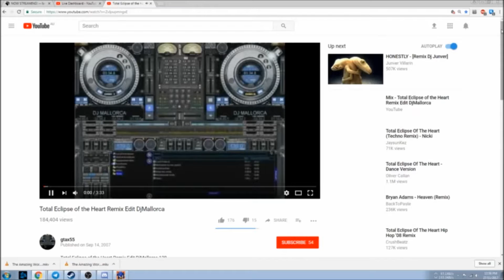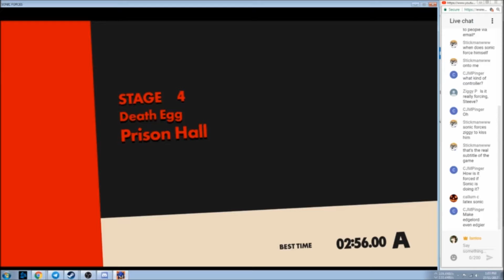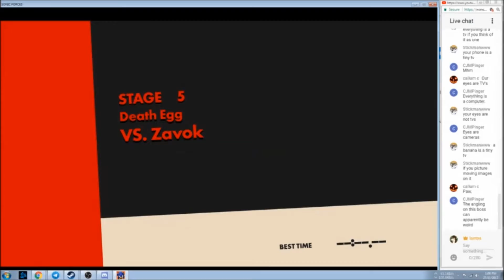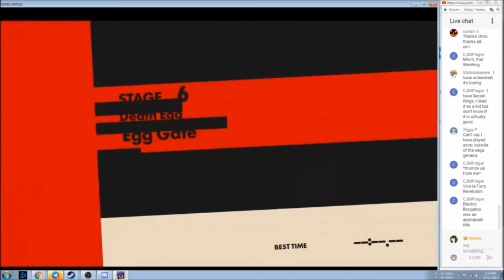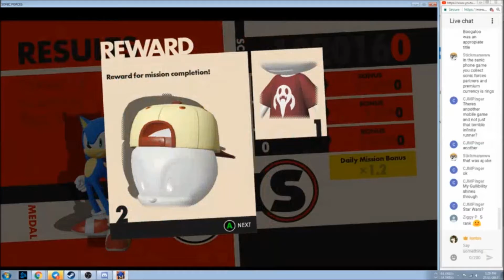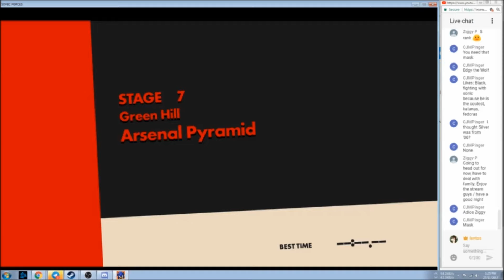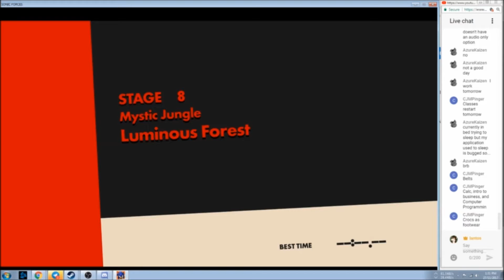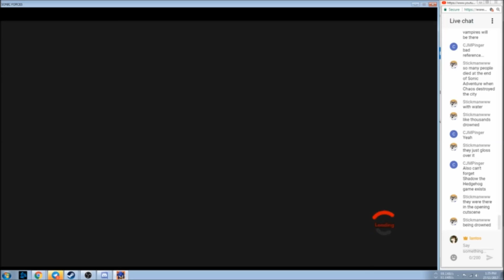Sonic Forces Stream Part 2 - Electric Boogaloo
Probably not starring Ice-T, though.